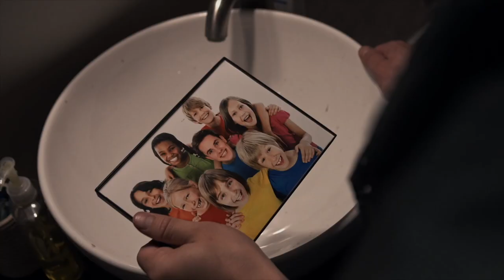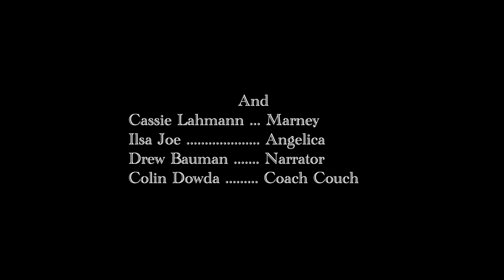Kick It | a short film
Written by Drew Bauman
Directed by Colin Dowda
Director of Photography Hannah Matthews
Edited by Franklin Barnes
Production Sound Drew Bauman and Cassie Lahmann
Colin Dowda as Sean
Drew Bauman as Louie
Pete Berwick as Dad
Drew Bauman as Narrator
Colin Dowda as Coach Couch
Cassie Lahmann as Marney (Ex-Wife #1)
Ilsa Joe as Angelica (Ex-Wife #2)
Sound Design and Re-Recording Mix by Claudia Vasquez
Color by Carl Biggerstaff

Music Credits (in order of appearance):
Motoi Sakuraba - "The World Sinking into Darkness" (Tales of Xilia OST)
Derek Fiechter - "Ol' mining Town"
Shoji Meguro - "Forced Battle" (Shin Megami Tensei III: Nocturne OST)
The Eagles (arranged by Joby Talbot) - "Journey of the Sorcerer" (Hitchhiker's Guide to the Galaxy OST)
Duello Disperato - "Long Days of Vengeance"
Pete Berwick - “While I Die”
Selected Music by Franklin Barnes